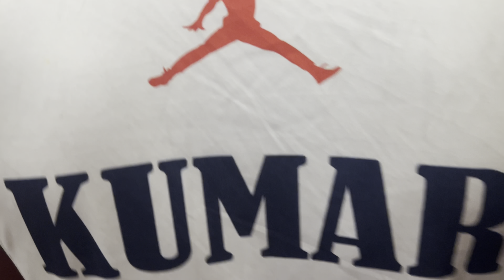काश्मीर मध्ये झाली हालत खराब 🥶 | kashmir vlog